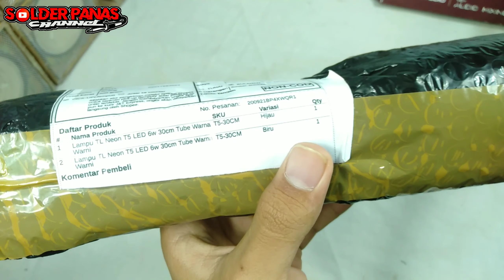Unboxsing Lampu neon hiasan studio super murah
Semoga bermanfaat